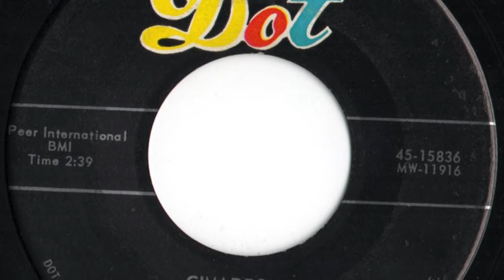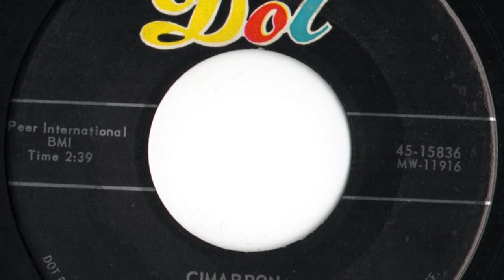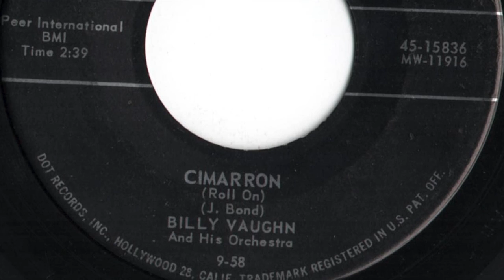Billy Vaughn - "Cimarron (Roll On)"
Kentucky artist.  Record released in 1958.